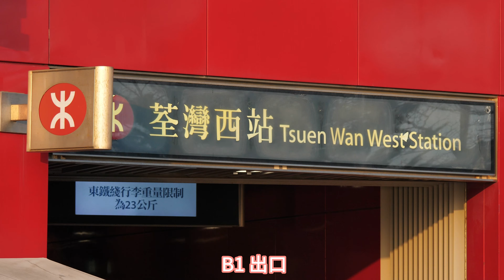荃灣西日落 影完雞蛋花 再影鹹蛋黃 🤣4k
荃灣西b1出口👍, 無論賞花或者係影日落都十分方便， 影完雞蛋花， 再影鹹蛋黃， 絕配。